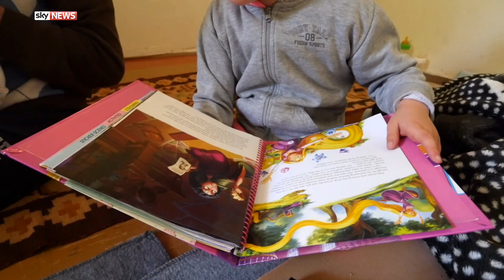Special report: Syria's forgotten children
Charities have told Sky News they estimate there are several thousand high-risk migrant children in need of specialist paediatric intervention in Greece - and the country can't cope.

Our correspondent Lisa Holland met a number of youngsters in urgent need of medical help there.

From Athens, she sent this exclusive report. A warning - it does show some pictures of children in distress.

and download our apps